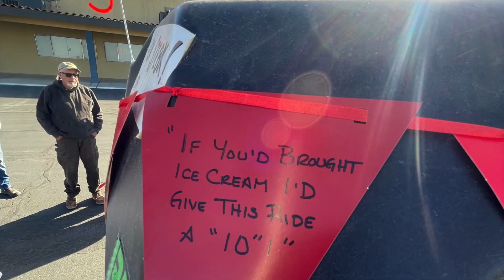Surprise Birthday Ride March 21, 2021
We met this farmer (Larry) a few seasons ago. We learned this year he only started "riding" his side by sides ten years ago. Currently he has a Honda Pioneer 1000 and nothing stops in while he's in it.

This season Larry has been "rating" our rides. So far we've only made it to a 9.5, but if we'd just bring ice cream on the ride he assured us we would earn that 10 rating. So with his birthday coming up we set out for what seemed impossible...Could we bring ice cream on a ride, in the desert where the temperatures are already above 75 and could we actually surprise him?

Let's find out together. This is our longest video; we are sorry for that, but stick with it we promise it's worth it! After watching please let us know your favorite Larrisum!